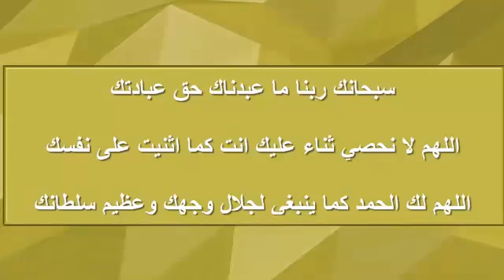ትርጉም ናይ ሒስኑል ሙስሊም መእተዊ ክፍኪ 57 شرح كتاب حصن المسلم باللغة التجينية